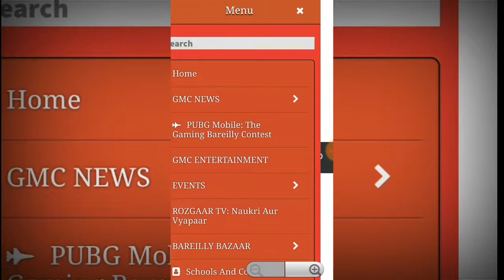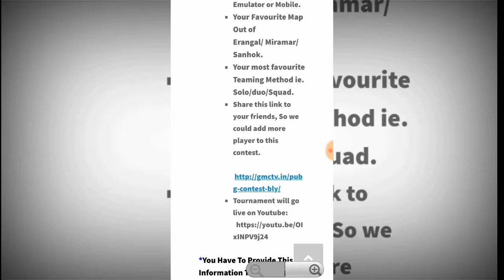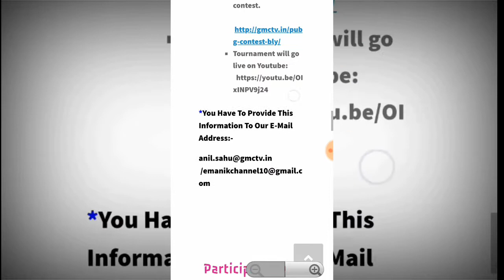PUBG MOBILE: Gaming Bareilly Contest by GMC TV